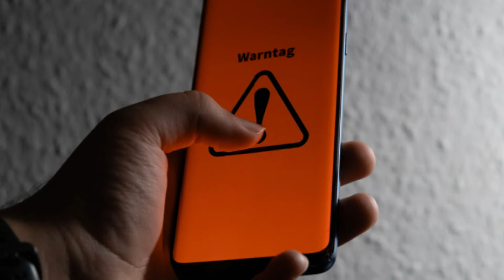ஜெர்மனி மக்களுக்கு விசேட அறிவிப்பு திடீரென ஒலிக்கும் எச்சரிக்கை சைரன்கள்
சோதனை எச்சரிக்கை காலத்தை இயக்கவுள்ளமையினால் பொது மக்களுக்கு முக்கிய அறிவிப்பு விடுக்கப்பட்டுள்ளது.